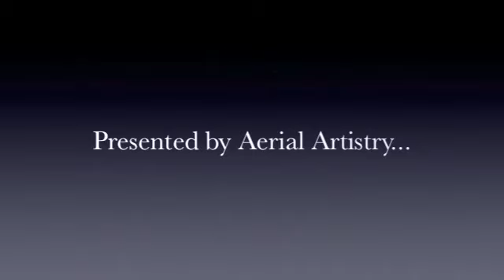Suzie Q and Rony - Aerial Cube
Aerial Artistry Entertainment presents Duo Aerial Cube featuring Suzie Q and Rony.